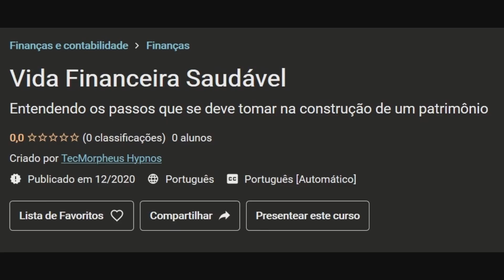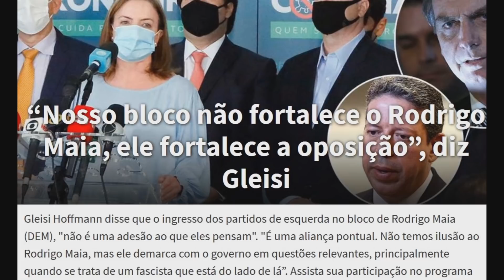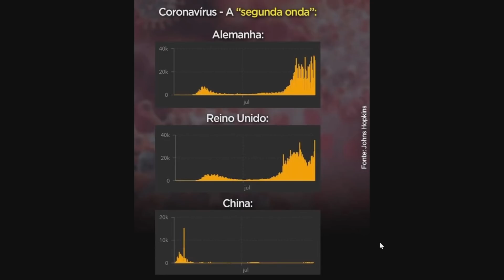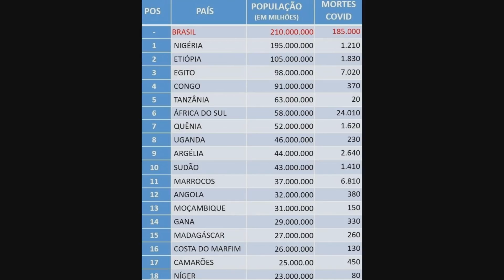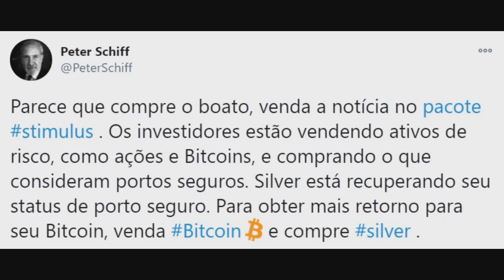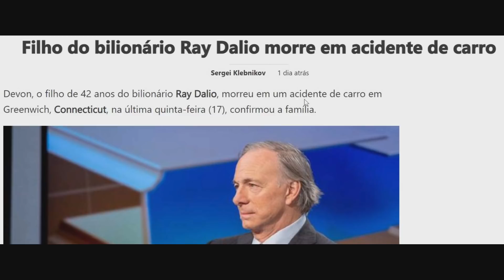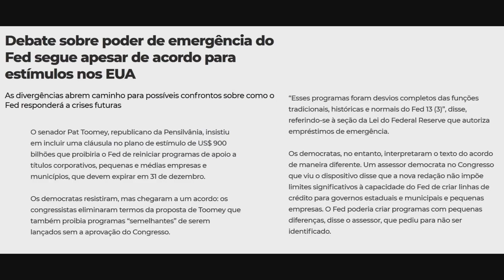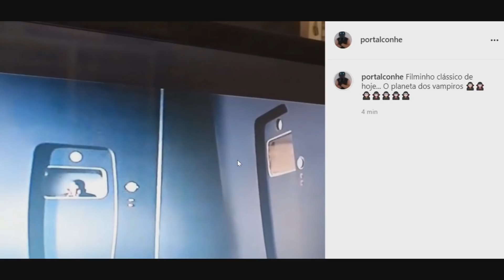Nova Lei contra estímulos pode implodir o mercado!